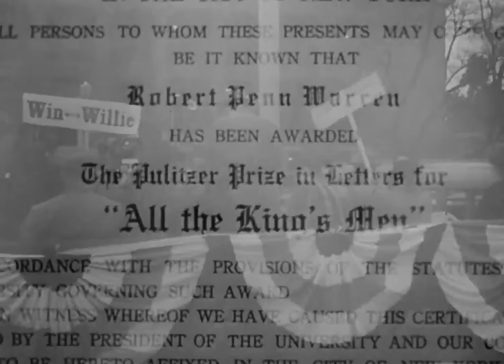ALL THE KINGS MEN - Theatrical Trailer HD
Based on the Pulitzer Prize winning novel by Robert Penn Warren, All the King's Men is a "roman a clef" inspired by the career of Louisiana governor Huey Long. Broderick Crawford won an Academy Award for his portrayal of Willie Stark, a backwoods Southern lawyer who wins the hearts of his constituents by bucking the corrupt state government. Journalist John Ireland is impressed by Willie's seeming sincerity, and aids Stark on the road to political power. Once he's reached the governor's mansion, however, Willie proves himself to be as dishonest and despotic as the crooks whom he's replaced. He also cheats shamelessly on his wife with both campaign manager Mercedes McCambridge (another Oscar winner) and with Joanne Dru , the sister of idealistic doctor Sheppard Strudwick . Fiercely protective of his power, Willie organizes a fascistic police force and arranges for "accidents" to befall those who oppose him; even so, he retains the love of the voters by lowering the poverty level, improving the school system, and financing building projects. Even when Willie all but orchestrates the suicide of Dru 's uncle, a highly respected judge ( Raymond Greenleaf ), those closest to him are unable to escape his power and the charismatic hold he has over people. It looks as though the White House is the next step in Willie's career after he beats an attempt to impeach him&mdash;but he is done in by one of the people he's stepped on. As his life slowly ebbs away, Stark moans "It coulda been. whole world...Willie Stark." Stockton, California stands in for the unnamed state capitol where most of the film's action occurs. In addition to its Oscars for Crawford and McCambridge , All The King's Men won the "best picture" prize. Warren's novel would later be adapted into a stage play, a TV special, and even an opera